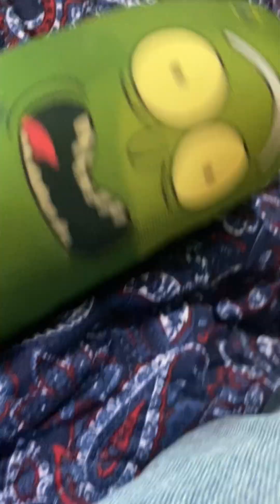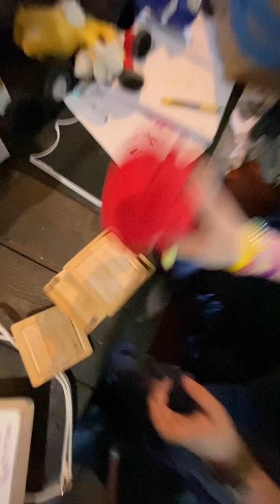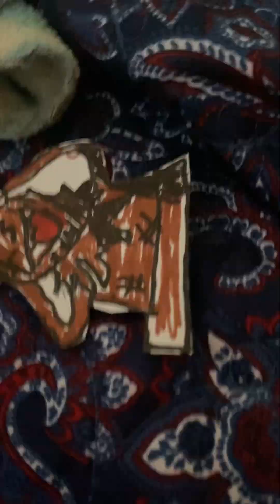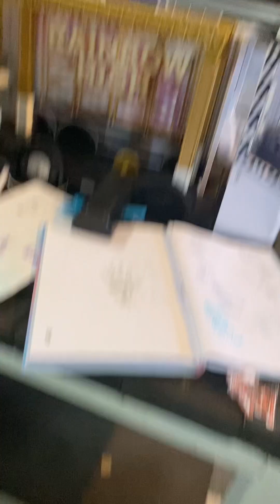Total Drama Back In Action || S2 EP10 || Teamwork Makes The Dreamwork.. Maybe?